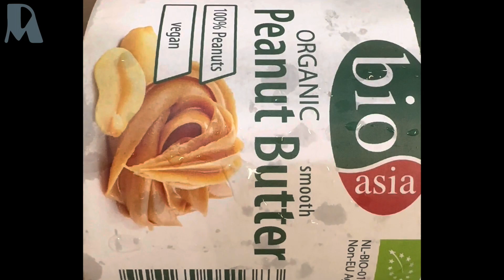🇵🇭CRISPY KNUCKLE OF PORK IN SALADMASTER OIL CORE SKILLET WITHOUT USING ANY FAT OR OIL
👩‍🍳I had something very sinful today, Crispy "Pata" in Tagalog, a knuckle of pork while cooking in a Saladmaster oil core skillet, I decided to make hoisin-peanut butter sauce for dipping for the crispy knuckle of pork. But first I remove the fat from the meat with Saladmaster. This helps a lot by removing fat which is not good for our bodies. Happy healthy cooking with Saladmaster oil core skillet. Very helpful and saves a lot of energy and money too. Served with my Bibigo kimchi, sweet chili sauce, and garlic. Hubby ate with white rice, and I ate just with the sauce and Bibigo kimchi.